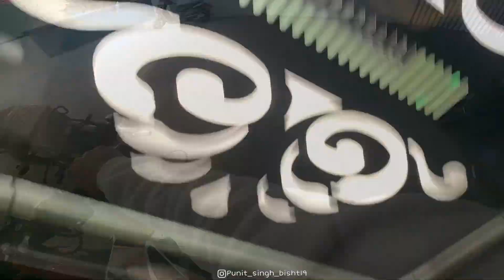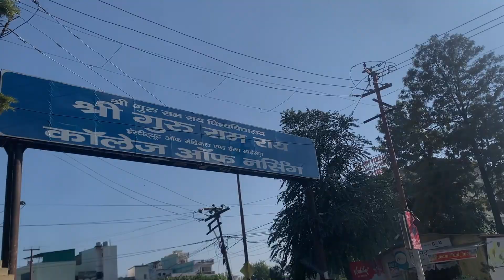Hua kya meri aankh mai 😩 4dctr v fail?hogye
I hope you enjoyed this video